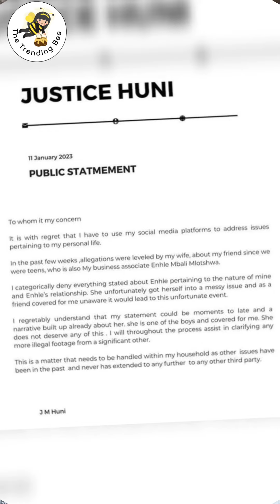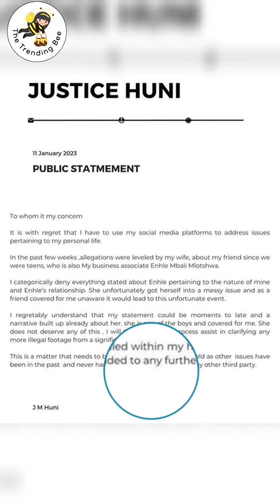Enhle Mbali's Man Justice Huni in Damage Control Mode: Can He Save Their relationship?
"In this video, we bring you the latest updates on Justice Huni, allegedly in a relationship with the popular South African actress Enhle Mbali, as he goes into damage control mode amid allegations of cheating to his wife. Watch as Justice Huni addresses the media by releasing a statement and apologizes for his actions, taking responsibility for the pain caused to his family. Learn about the steps he is taking to address the issues in his personal life and earn back trust. Stay informed on the latest developments in this ongoing story as the alleged couple navigates this difficult time.